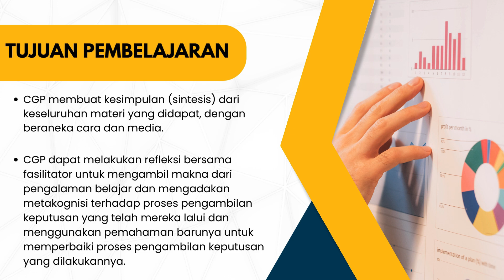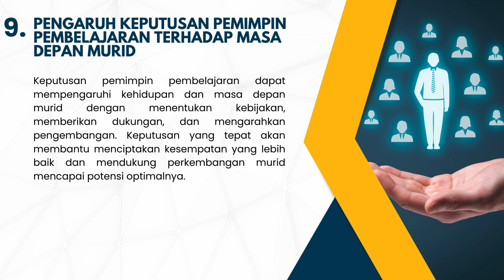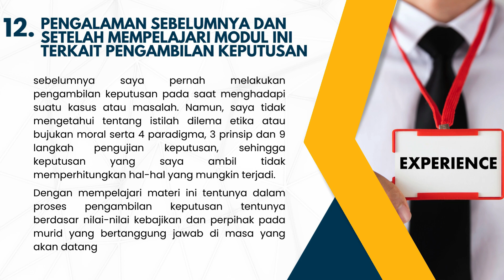Koneksi Antar Materi Modul 3.1 (Pengambilan Keputusan Sebagai Pemimpin) | PGP Angkatan 10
Tugas 3.1.a.8 - Koneksi Antar Materi Modul 3.1 Pengambilan Keputusan Berbasis Nilai-Nilai Kebajikan Sebagai Pemimpin (Rangkuman dan Kesimpulan)

Oleh:
Raka Prastya Bagus Jati Kusuma M.Pd, Gr., Calon Guru Penggerak Angkatan 10 Kota Surabaya, Jawa Timur